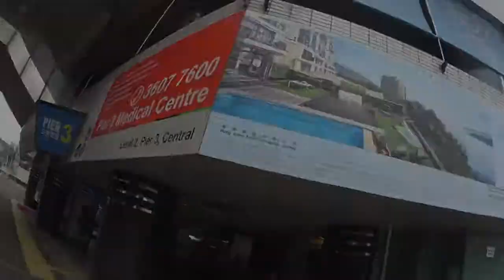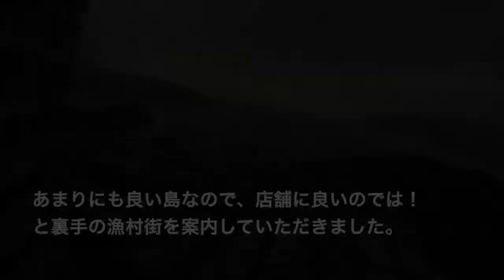香港 馬湾に出店！？香港は素敵だ！物件探し。 エベレストに行ってきます！ 140/1000